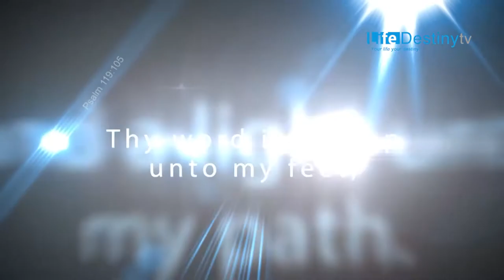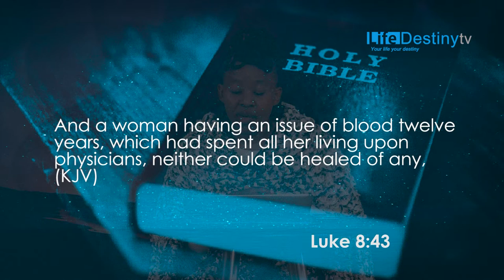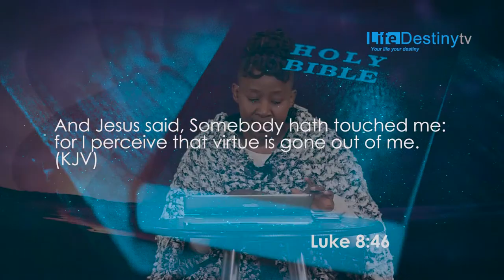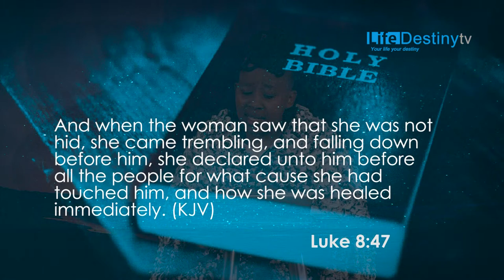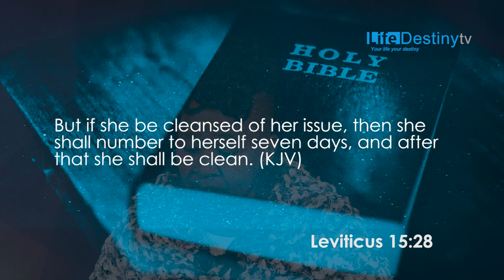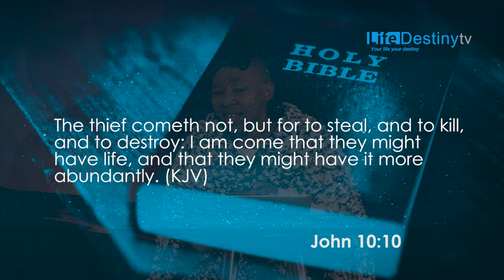NELISWA CHIGUDU - WHO TOUCHED ME ?